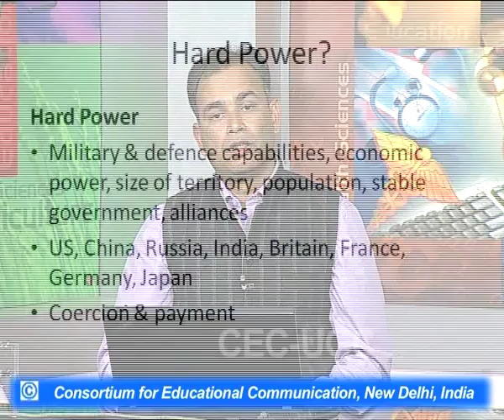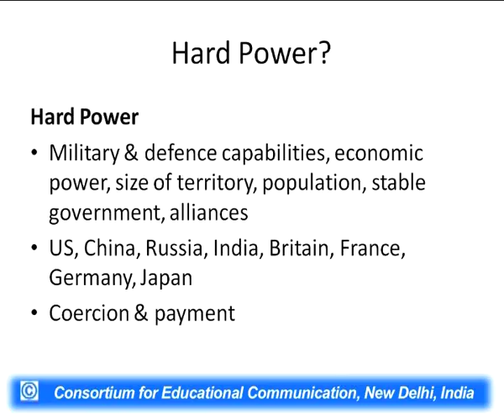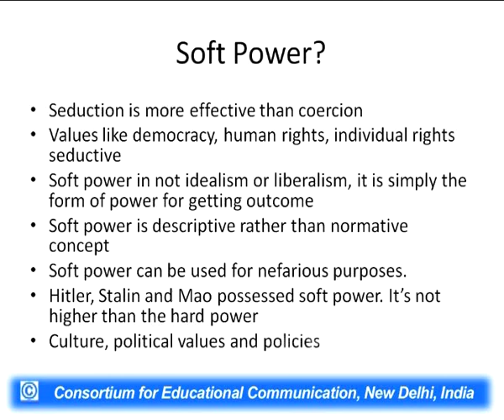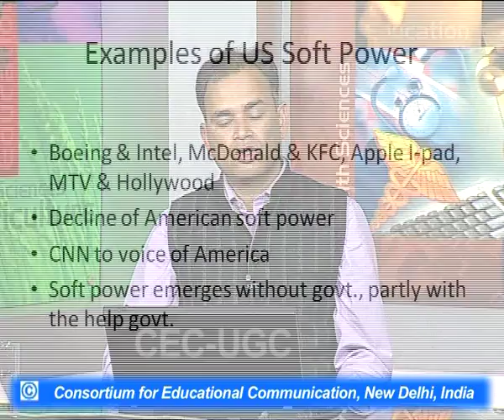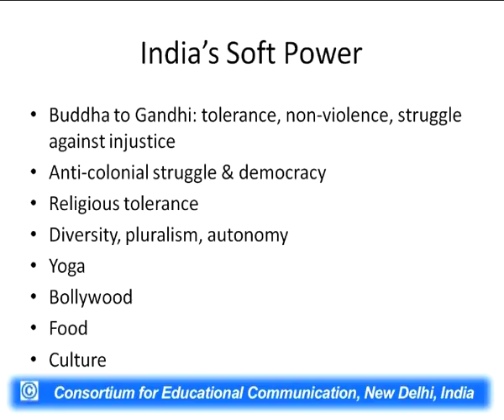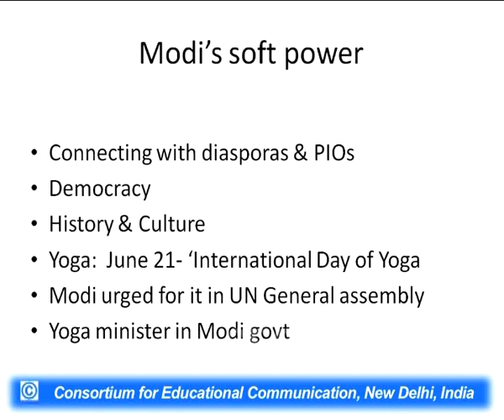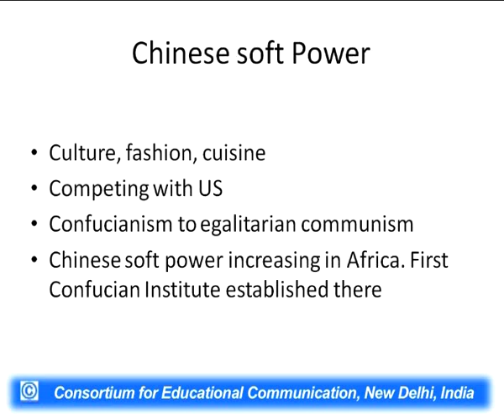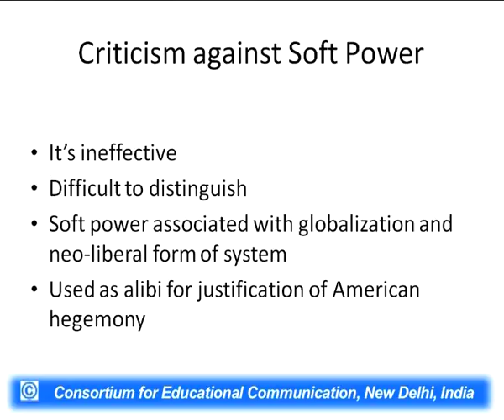Soft Power in International Relations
This Lecture talks about Soft Power in International Relations